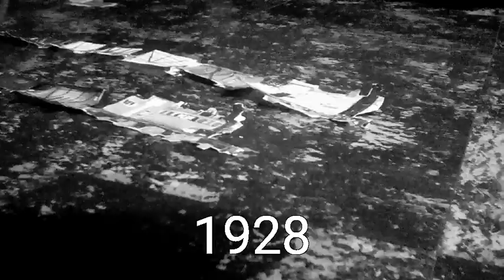HER NAME IS NIA!!!!!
Nia learns to spell her name.